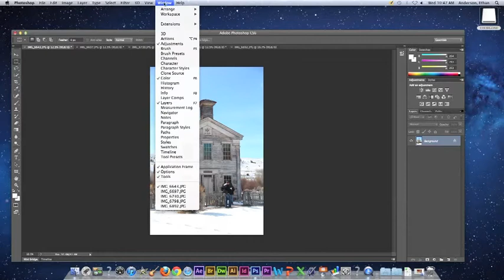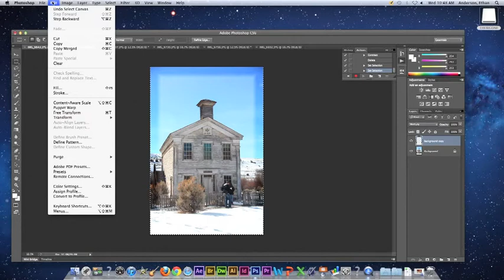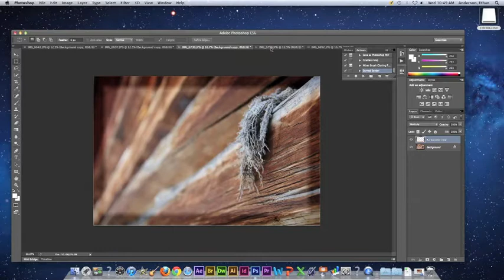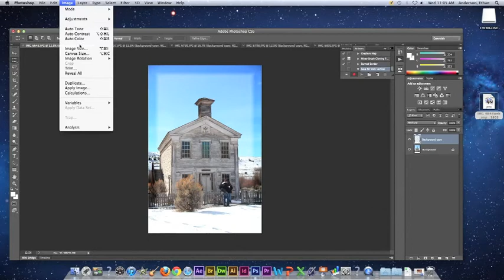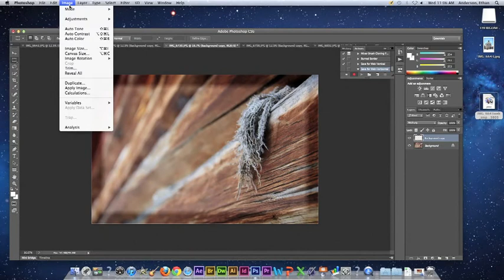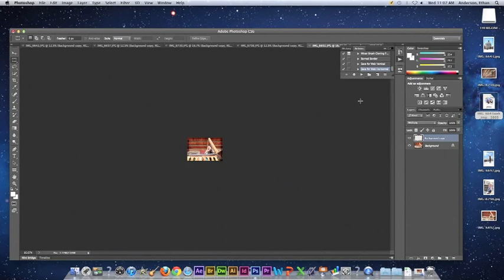Photoshop: How To Make An Action, Burned Borders and Image Size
This is a quick tutorial on how to make an action in Photoshop. Actions save time by saving a series of steps that you perform once and replicating those steps to do the same thing later. So, it's an instant edit without having to do the editing!